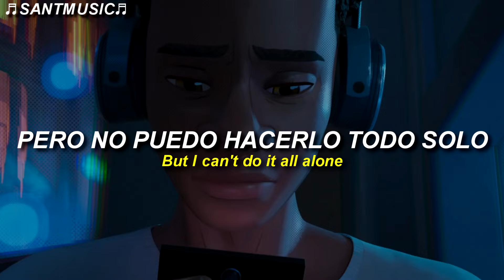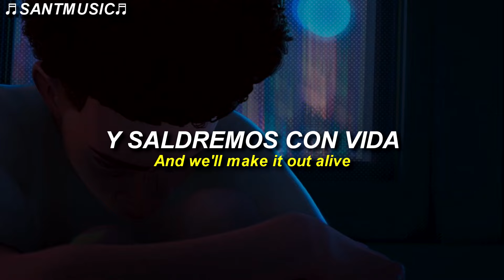Malachiii - Make it Out Alive | THE SPIDER WITHIN: A SPIDER-VERSE STORY // Sub Español + Lyrics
Malachiii - Make it Out Alive
Enlace al video de la canción original:

🔻 [Lyrics]
[Chorus]
And no matter where we are tonight
You know I'll be by your side
Turn the darkness into light
And we'll make it out alive

[Verse]
It's a war outside, fighting demons (Yuh)
They be scheming, plotting on me for no reason
Thought I told you that we ballin' today, ayy
Going up, we ain't fallin' today, yih
Are you down for the ride? Let me know
Hold on tight and I won't let you go
You know who to call when there's trouble
And you know I'll be there for you every time
I've been fighting all my life
But I can't do it all alone, all on my own

[Chorus]
When the flames are getting hot
We'll be walking through the fire
Once we keep burning bright
🔻 [Letra]
[Coro]
Y no importa donde estemos esta noche
Sabes que estaré a tu lado
Convierte la oscuridad en luz
Y saldremos con vida

[Verso]
Es una guerra afuera, luchando contra demonios (Yuh)
Ellos están tramando, conspirando contra mí sin ninguna razón
Pensaba que te había dicho que hoy íbamos a por todas, ayy
Voy hacia arriba, no estamos cayendo hoy, yih
Te apuntas al viaje? No lo sé
Agarrate fuerte y no te dejare ir
Sabes a quien llamar cuando hay problemas
Y sabes que estaré ahí para ti siempre
He estado luchando toda mi vida
Pero no puedo hacerlo todo solo, todo por mi cuenta

[Chorus]
Cuando las llamas se calienten
Caminaremos a través del fuego
Una vez que sigamos ardiendo